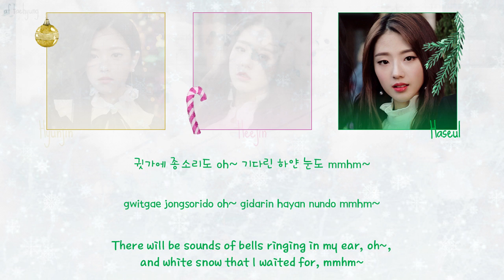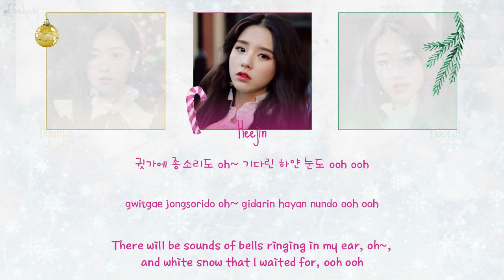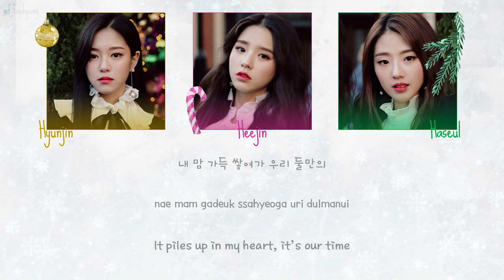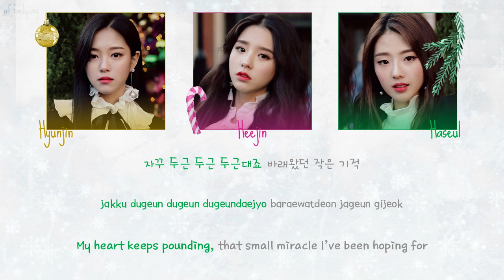LOONA (Hyunjin, Heejin, Haseul) - The Carol (Color Coded Lyrics Han/Rom/Eng)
merry christmas!!! I know it's already over (here in Brazil it's not over yet) but I needed to do something. if you don't celebrate Christmas, then happy holidays or just happy ordinary Tuesday. love you all!!

Track: 01. The Carol
Album: 'HaSeul [Single]'
Artist: LOONA (Hyunjin, Heejin, Haseul)
Year: 2016

ㅤㅤ

STREAM 'HaSeul (Single)'

ㅤㅤ

CREDITS:

Han: naver.music
Rom: af taehyung
Eng: pop!gasa

ㅤㅤ

ㅤㅤ